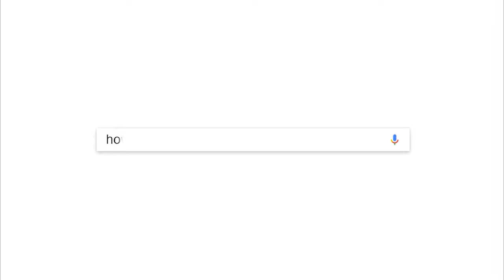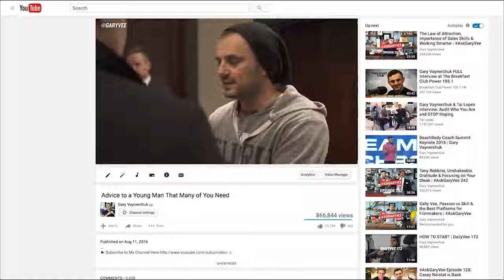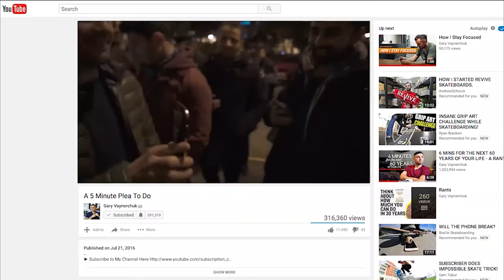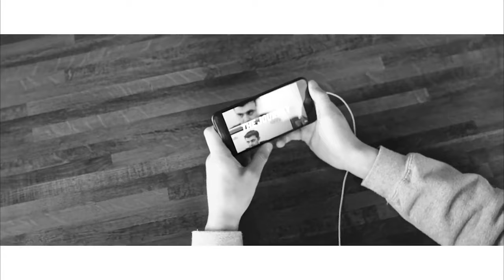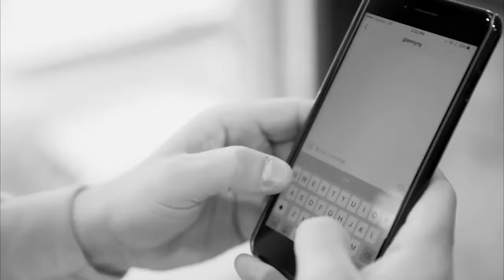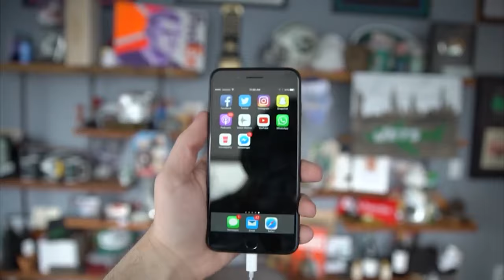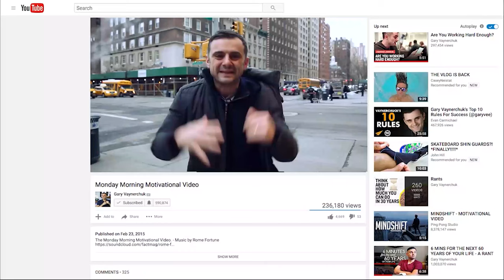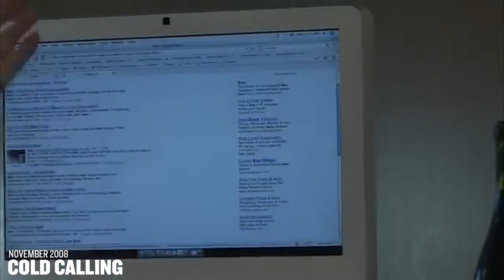How To Motivate Yourself And Be Happy - Jose's Monday Motivation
How do you start motivating yourself to start doing what you want to be doing? What is the actual secret to getting to that place where you really want to be?

Bitcoin - 18u7EqLDNLfBhpYHQXtqradHkeCQfnL7XA

Litecoin -  Lgqd1qbFFMeuNJFsJP18wXpV3o63ugZK7V